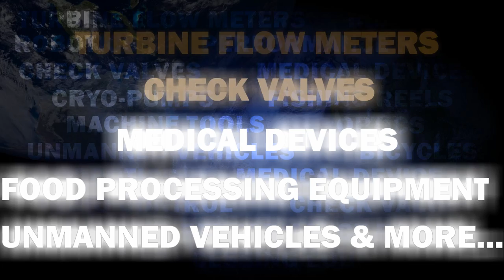Boca Bearings for Industry, Hobby and Recreation -- Teaser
Since 1987, one of the primary goals at the Boca Bearing Company has been to maintain the world's largest inventory of miniature bearings in the most popular metric and inch sizes. Boca Bearings supplies chrome steel, stainless steel, ceramic hybrid, full ceramic bearings as well as thin film lubricant coatings and other specialty industrial lubrication products. Boca Bearings is an industry leader at ceramic bearing technology for demanding applications in the Medical, Aerospace, Defense, Nuclear, High Tech, Vacuum Equipment/UHF, Petroleum & Gas, Injection molding, Machine Tool, Food processing & Radio Control industries worldwide.